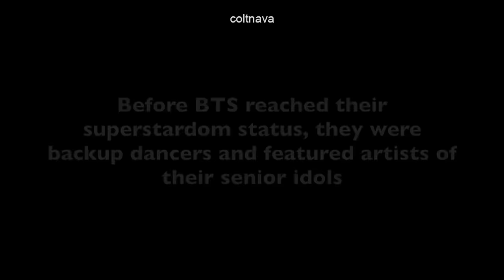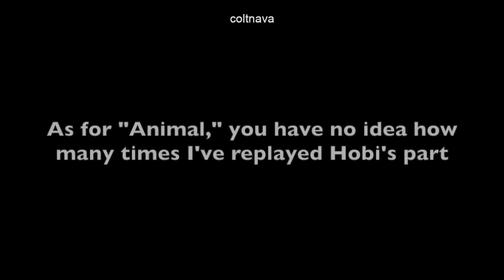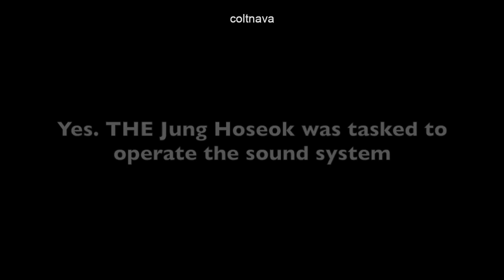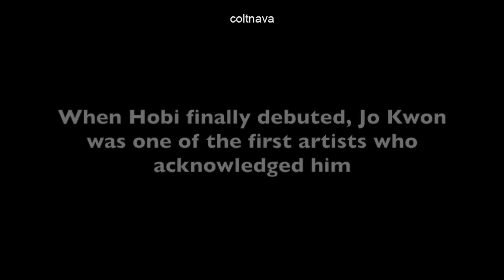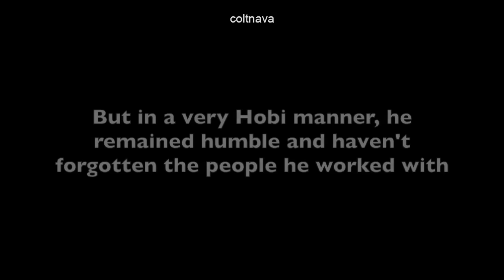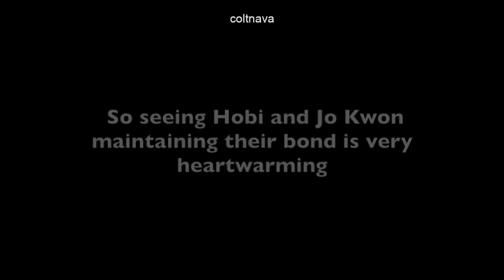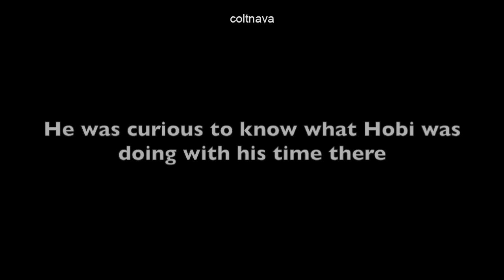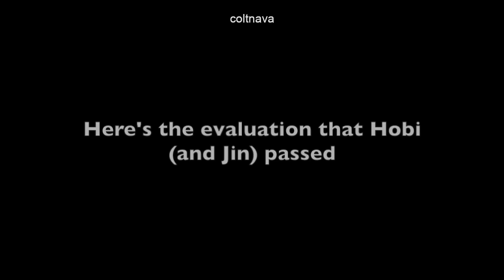j-hope Military : Hobi and Jo Kwon's Friendship Is So Wholesome + Special Class Warrior Evaluation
Before BTS reached their superstardom status, they were backup dancers and featured artists of their senior idols. When Hobi finally debuted, Jo Kwon was one of the first artists who acknowledge him. He praised Hobi's talent, and Hobi was so grateful abou it.

Hobi released Jack In The Box and made history when he headlined Lollapalooza. But in a very Hobi manner, he remained humble and haven't forgotten the people he worked  with. Hobi and Jo Kwon have proven how genuine their friendship is through the years.

BTS has been very open about not having that many close friends in the industry. So seeing Hobi and Jo Kwon maintaining their bond is very heartwarming.

In an interview, Jo Kwon was asked about his relationship with BTS while sitting in the iconic "Spring Day" location. He then talked about his collaboration with Hobi. Jo Kwon suddenly switched to concerned big brother mode and wondered how Hobi is doing in the military. He was curious to know what Hobi was doing with his time there. Jo Kwon also wondered about Hobi's meals and chores. He concluded the interview by giving Hobi a salute.

As Hobi's good friend, Jo Kwon's concerns were very understandable. But Hobi recently shared that he succeeded in becoming “Special Class (Elite) Warrior” A highly revered title given to soldiers for their extraordinary physical fitness and mental resilience.

Xoxo,
Colt

P.S.